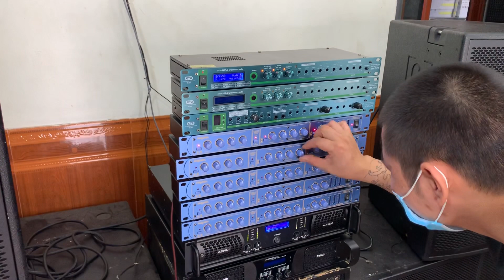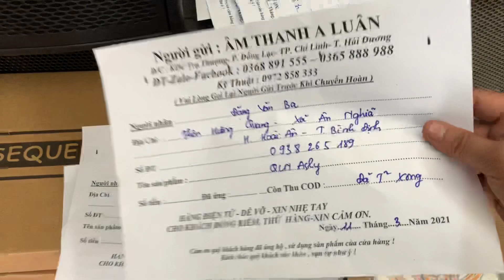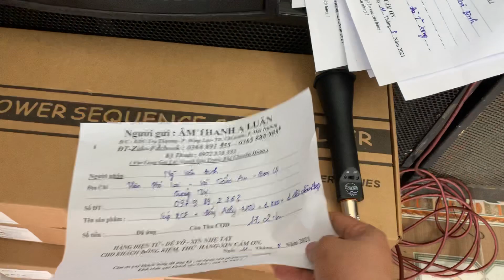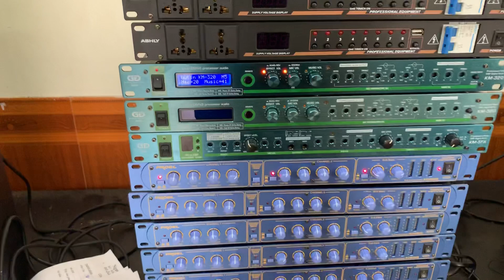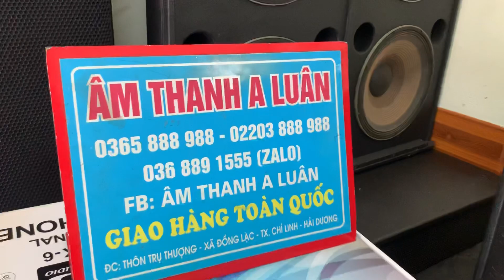Nâng Tiếng Có Và Khi Không Có Các Bác Cùng Cảm Nhận! Lh A Luân 0365.888.988 - 0368.891.555